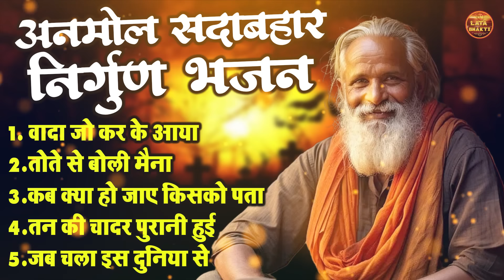अनमोल सदाबहार निर्गुण भजन आप एक बार जरूर सुने !! आवादा जो कर के आया !! Nonstop Top 5 Nirgun Bhajan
1. वादा जो कर के आया
2. तोते से बोली मैना
3. कब क्या हो जाए किसको पता
4. तन की चादर पुरानी हुई
5. जब चला इस दुनिया से
➤Writer :   Dilip Kumar Malik
►Publisher : Hitesh Cassette Ind.